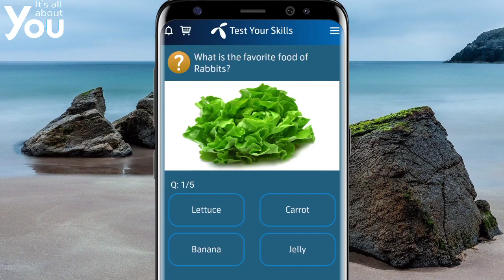What is the favorite food of Rabbits | Telenor Answer | Telenor Quiz